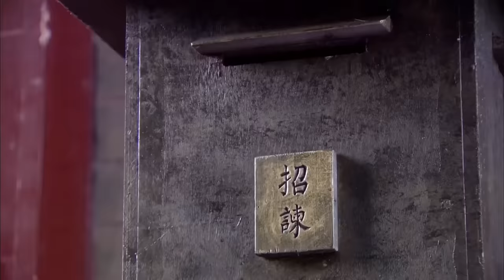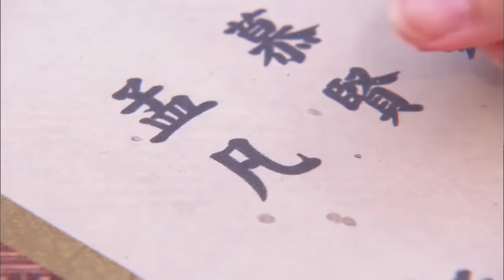【宫廷上位录】01｜武则天退位，一对宫女姐妹花被迫卷入权斗旋涡，利用公主皇子开启上位之路👑｜杨幂 龚俊 刘心悠 李承铉 惠英红